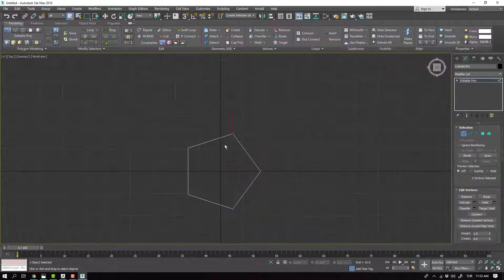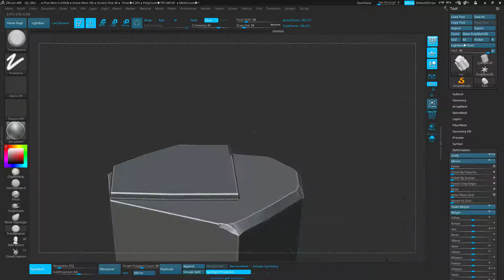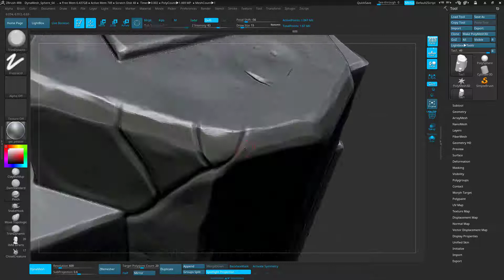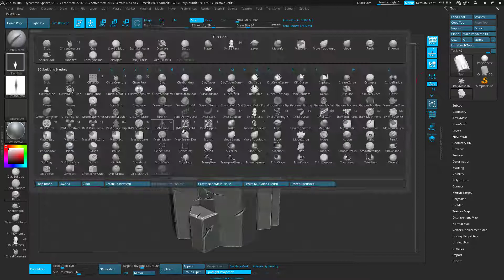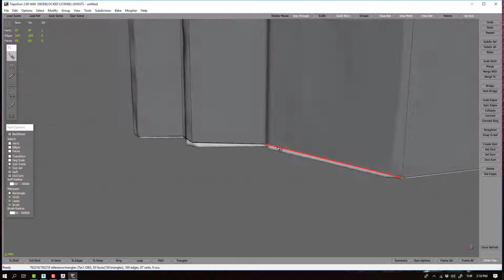Autodesk 3Ds Max 2018 | Stylized Rock Timelapse Modeling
3ds Max 2018
ZBrush 2018
TopoGun 2 W64
UVLayout v2 Pro
Substance Painter